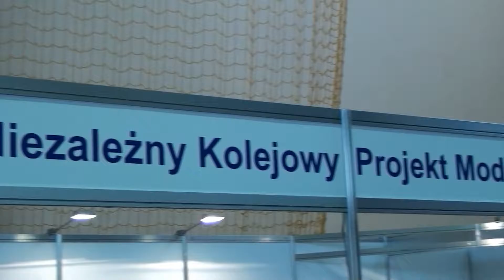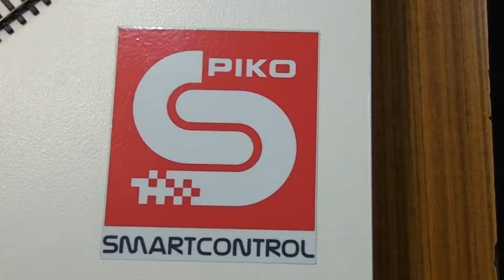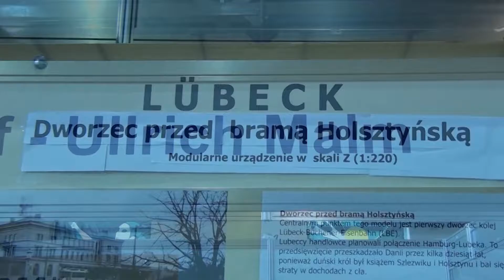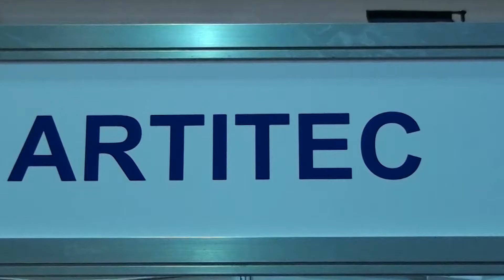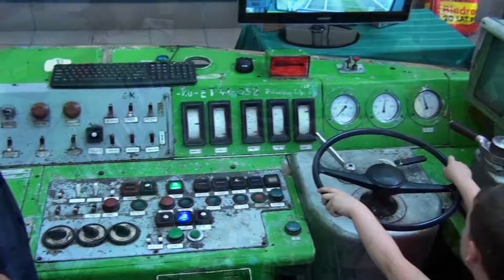Piotrkowskie Trybunały Modelarstwa Kolejowego 2016